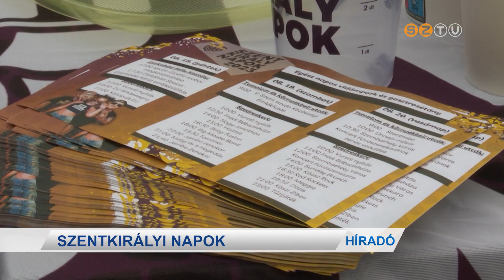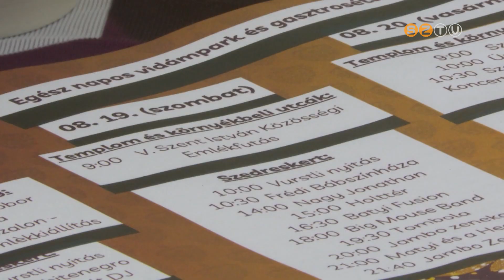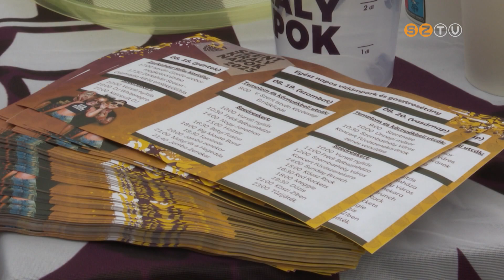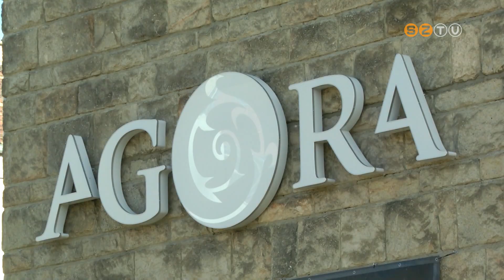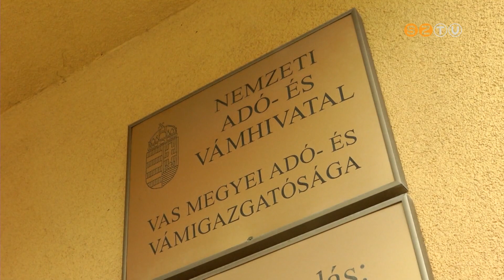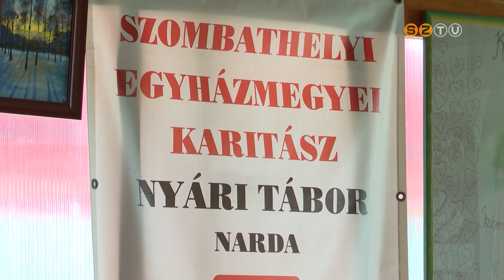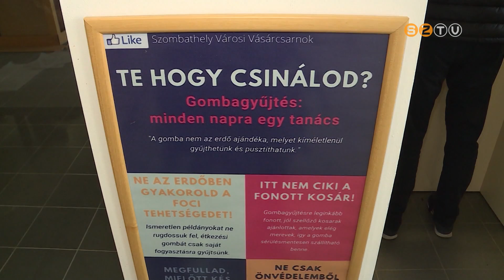Híradó - 2023. augusztus 9.